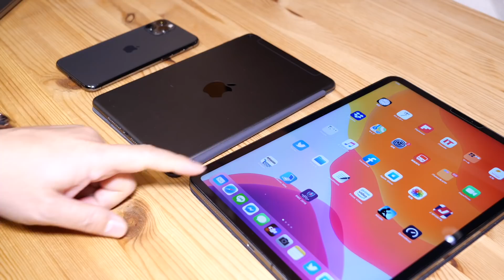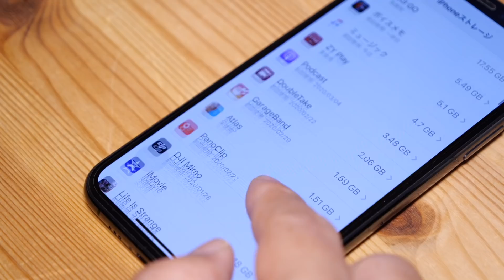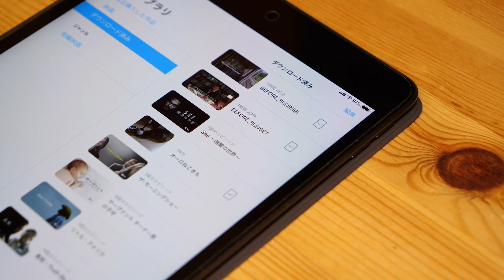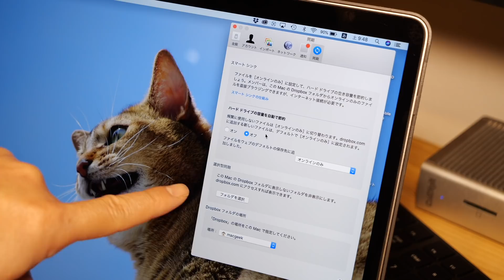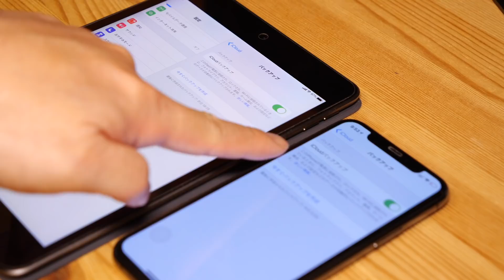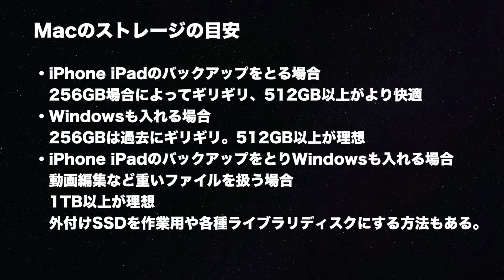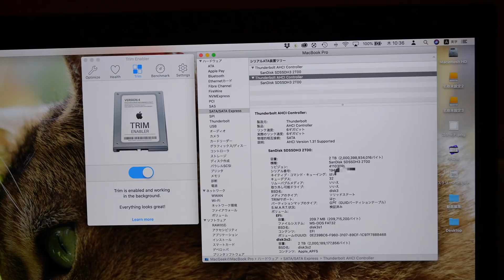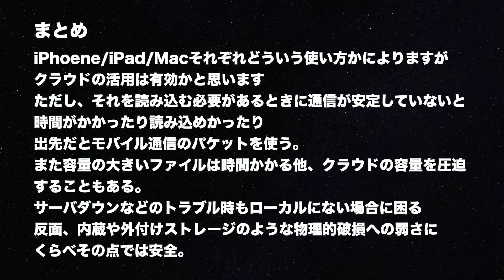Apple製品 ストレージの選び方！iPhone/iPad/Mac内蔵とクラウドストレージ、外付HDD/SSDの特徴など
ストレージは容量や種類選びに悩むことも多いかと思います。今日は私が考えるiPhone/iPad/Macのストレージ容量やクラウドや外付けSSD/HDDについてまとめました。
ざっくり説明していますので、最後に価格など特徴をまとめた表を入れておきました。
なおNASについてはワークステーションにしてないものあり、かつて読み書きの速度に満足しなかったのもあり、私自身が今現在は使っていないので扱っていません。Wi-Fi6になってまた注目度が上がる可能性はありますね。

Fusionについては今回盛り込んでませんが、下記はiMac2年使った感想動画です。
「2年間使用！2017 iMac 5K 27インチを長期使用まとめ・Fusion Driveはどうだった？良かったこと良くなかったこと」

‹関連動画›
来ました！指紋認証のSSD！新製品SAMSUNG T7 Touch ・速度も上がったポータブルSSDをMacとiPadで試す
大容量14TBが出ていた！Western Degital MY BOOK 外付けHDD・MacBook Pro16”のTime Machineバックアップ用に購入
SanDisk秋の新作ポータブルSSDが爆速だった！理論値1050MB/sのMac実測は？iPad/iPhoneでも使える？
やっと見つけたUSB-C 3.1Gen2(10Gbps)のSSDケースをMacで使う・サンワサプライTK-RF25CBK
安定のロングセラー・CenturyのSSDケース「シンプルBox」2.5 USB 3.1 Gen2をiMacで試す

撮影機材

動画編集
iMovie